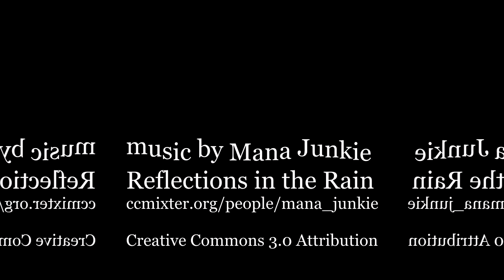Slices 2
Mesmerizing, morphing, organic shapes. *Seizure Warning* You should probably skip this one if you are sensitive to flashing and strong visual patterns.

These are the image files created while I'm capturing shapes in Mandelbulb 3D and turning them into useable 3D objects. These are basically very thin slices of complex 3D geometries, played back like a flipbook.

Great CC licensed music by Mana Junkie called Reflections in the Rain